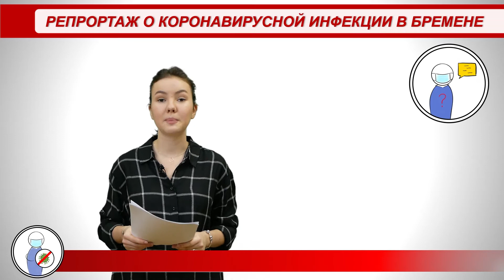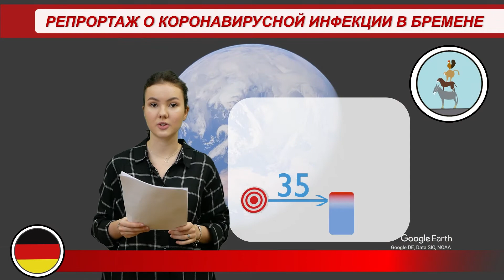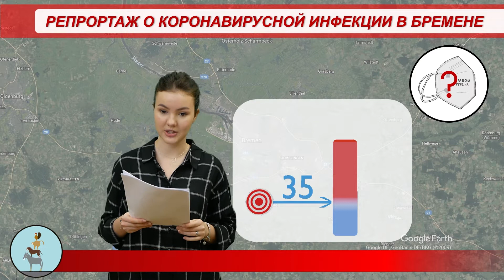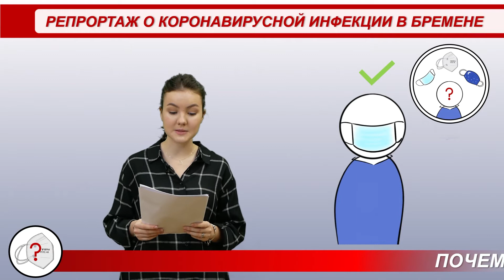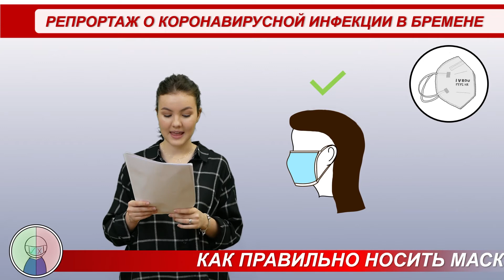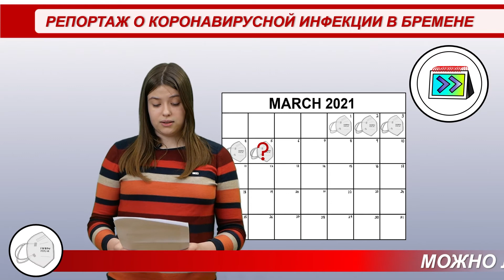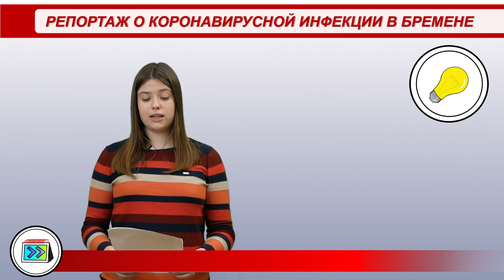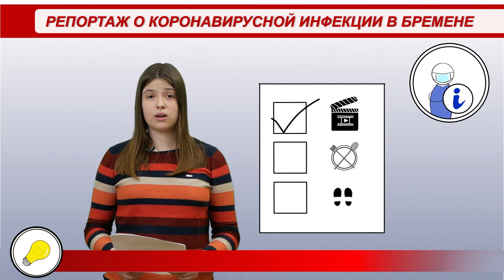Репортаж о коронавирусной инфекции в Бремене Ep2: Маски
Здравствуйте и добро пожаловать на наш канал. В видеозаписи этой недели мы расскажем о важности масок и о том, как их эффективно использовать. Более того, сообщим о последних цифрах COVID-19. Нижеперечисленные страницы были использованы при создании данного видео:

Консультации Федерального Института Лекарственных Средств и Медицинского Оборудования по вопросам использования медицинских масок и масок для фильтрации частиц (FFP-маски)

А это источники для последних цифр:

- последние данные 7-дневного индекса репродукции в Германии и Бремене

   - последние данные 7-дневного индекса репродукции в Германии

- последние данные госпитализированных и смертельных случаев в Бремене

Благодарим за просмотр нашего видео и желаем здоровья! До следующей недели!